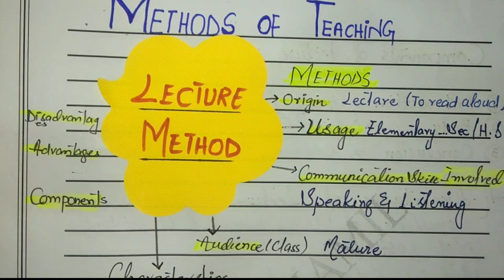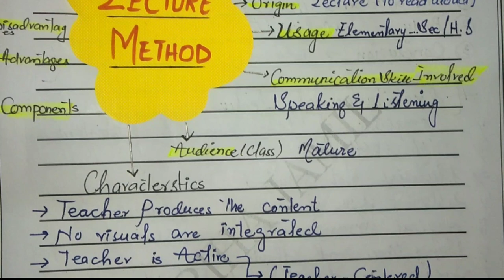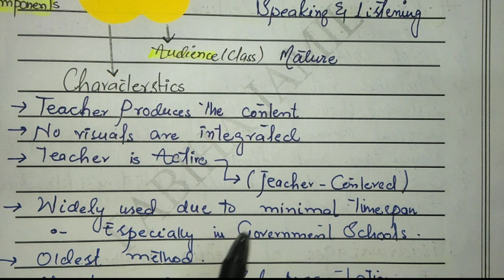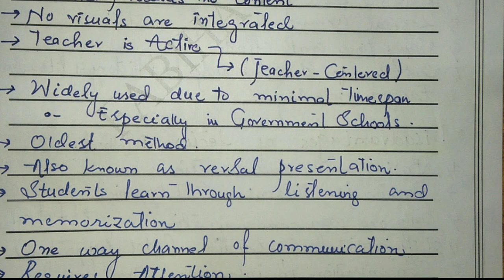Lec#4) What is Lecture Method, Characteristics, Components, Advantages and Disadvantages.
Lecture Method is one of the oldest methods in Teaching.
It is widely used as it consumes less time. This video describes everything that you should know about lecture method.